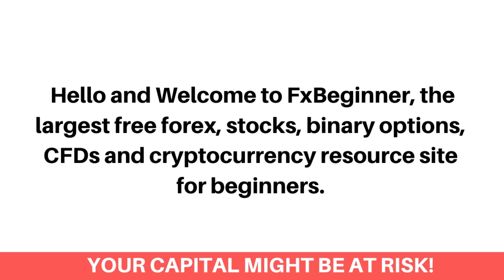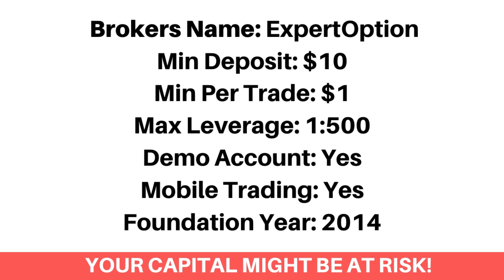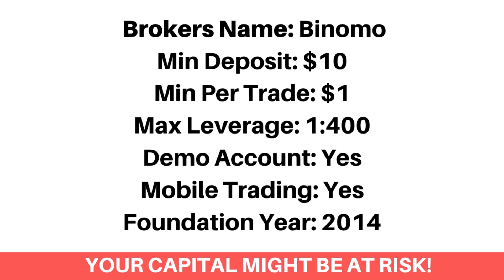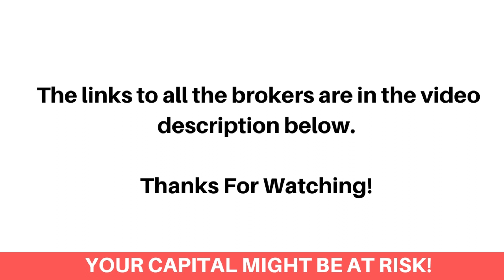Best Brokers For Day Trading (Beginners Guide) - FxBeginner.Net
Here's the list of the top best brokers for day trading.

Finding the best brokers for day trading can be a difficult process. Don’t worry, we've got you covered!

We've compared the top best day trading brokers that would let you day trade Stocks, Forex, Bitcoin, Options and Commodities.